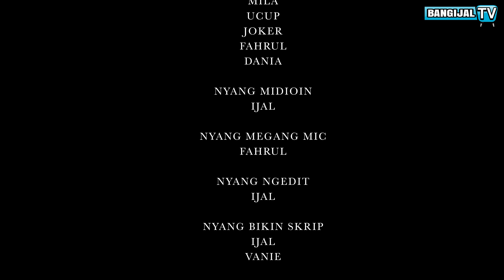TUKANG PHP ( PEMBERI HARAPAN PALSU ) - SHORT MOVIE || BANGIJAL TV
Yooooo Bro & Bray

Kembali lagi Bersama BangIjal TV. Ini adalah film pendek terbaru dari BANGIJAL TV yang berjudul "TUKANG PHP" alias pemberi harapan palsu. Atau kata bahasa sekarang mah Tukang Ghosting !. Gimana ya ceritanya ? biar gak penasaran, tonton aja ya ampe kelar !

 ~ Jangan Lupa Bersyukur Hari Ini ~